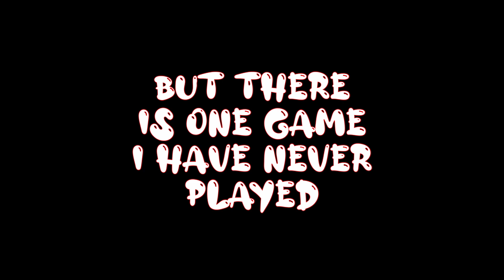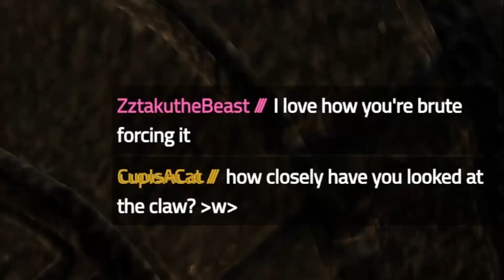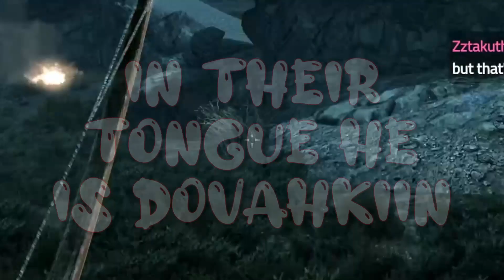Playing Skyrim for the First Time in 2023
Heart tries Skyrim for the first time. They have never, ever played it before. Seriously.

This was taken from my livestream on twitch

Skyrim 2023 Playthrough Review Special Edition Unmodded Vtuber Funny Clips Moments